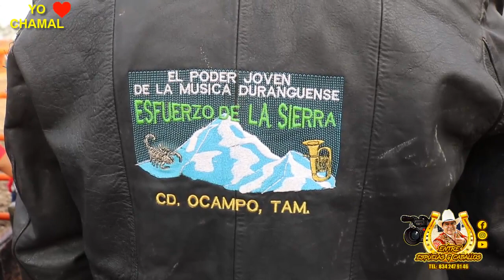2da Parte YO AMO CHAMAL 2022